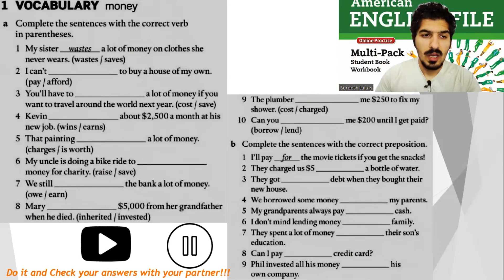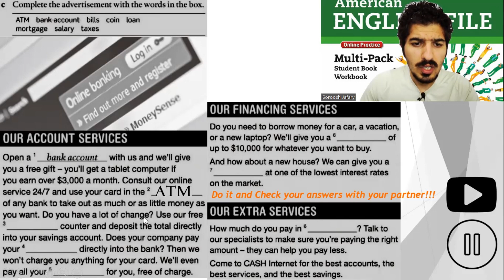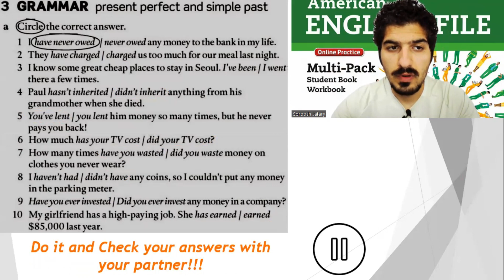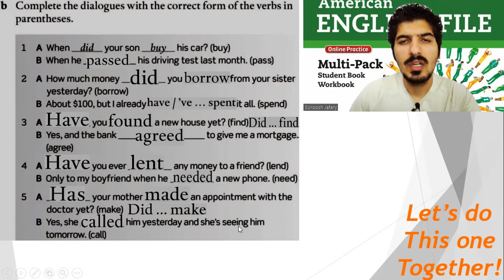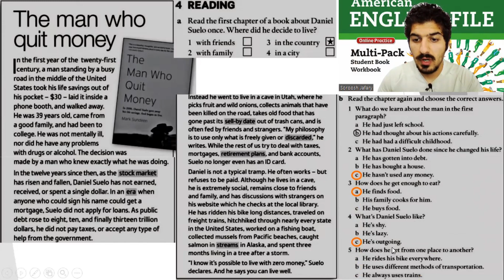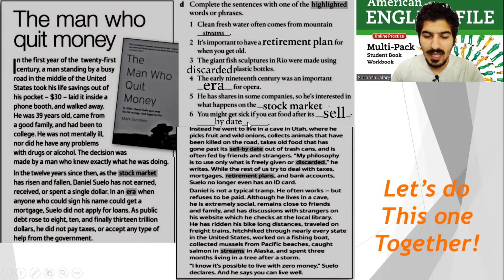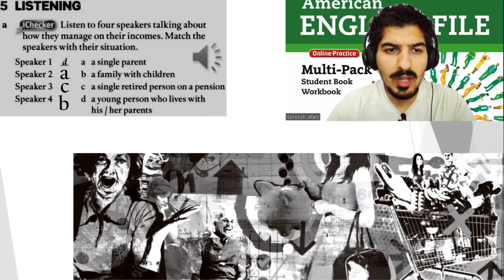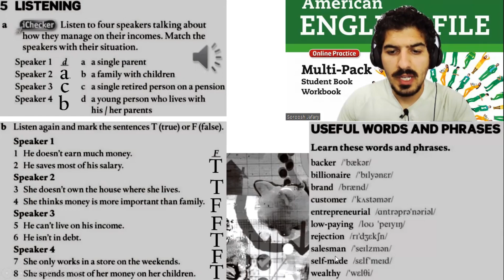American English file 2nd Edition Book 3 Workbook Part 2A Spend or save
The Following Teaching Material is adapted from American English File  2nd Edition Workbook 3 by Christina Latham Koenig, Clive Oxenden.